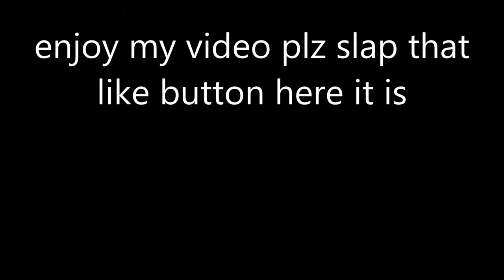skywars on the squad craft server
ip:squadcraft.net
lets aim for 3 likes plz
see u all next time by doods